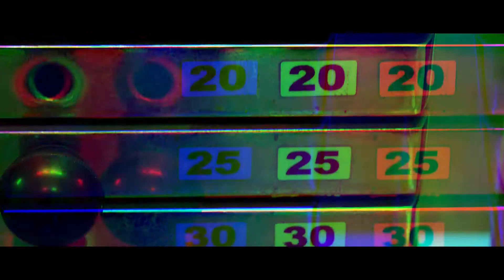DAY-2 OF BANGALORE ADVENTURE TRIP || TRAVEL VLOG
ANOTHER DAY OF MY TRAVEL VLOG OF BANGALORE TRIP
BUT IF YOU NEW HERE SO WATCH MY FIRST VLOG

AND IF YOU LIKE IT SO PLEASE.
MY CHANNEL